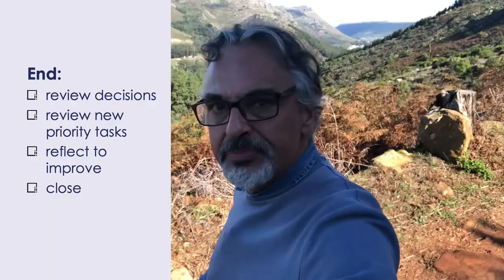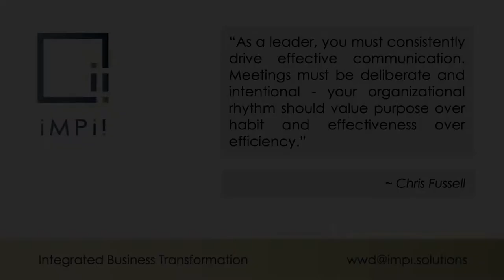Ban Wasteful Meetings from your life | Within Walking Distance | WWD07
In many organisations meetings are just an hinderance to productivity, a resource waster.
How do you get effective meetings that create value for your organisation and the customer, your team and yourself?
By applying the 4P's framework and a level of discipline, your meeting will be effective:
- Purpose: Why should we meet?
- Participants/Players: Who should be meeting?
- Preparation: When are we ready to meet?
- Plan/Agenda: What should be covered?

Example of Code of Conduct for a meeting:
1 Meeting Starts and Ends on time.
2 Attendees arrive before the meeting starts.
3 Attendees come prepared e.g. following up on earlier commitments/tasks, preliminary investigation of root causes.
4 The venue is prepared for the meeting e.g. projector, print outs, power cables, flip charts, markers, etc.
5 Phones switched off or on silence/vibrate.
6 Meeting is orderly and led by the chairperson.
7 An agenda is followed. No agenda = no meeting.
8 Language and behaviour should be unoffensive and unprejudiced.

This a link to the playlist "Good Meetings, Bad Meetings".  A fun and instructive webinar to help leaders establish effective and, why not, even enjoyable meetings... Here it's online and run in the early days of Covid